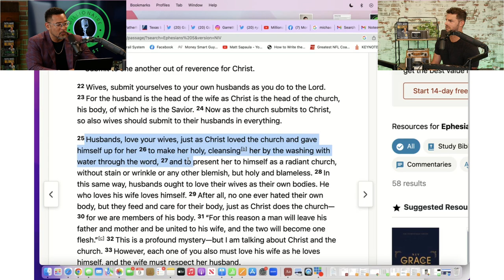"All Problems Come From It!" - Pastor Reacts to Fatherhood's Sad Reality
In this clip, Matt Sapaula and Garrett Unclebach talk about the fatherless crisis in America.